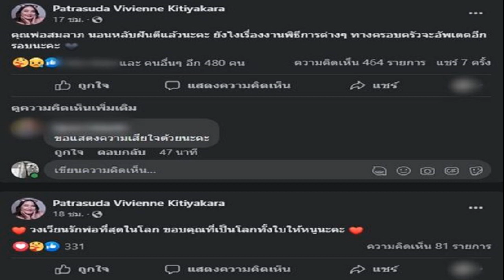สิ้น ม ร ว สมลาภ กิติยากร เลขานุการใน พระองค์โสมฯ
สิ้น ม.ร.ว.สมลาภ กิติยากร เลขานุการใน พระองค์โสมฯ ด้าน ม.ล.ภัทรสุดา โพสต์สุดเศร้า รักพ่อที่สุดในโลก เผย ากไปด้วยโรค มะเร็งในกระเพาะอาหาร

วันที่ 26 ก.พ.2566 ผู้สื่อข่าวรายงานว่า ม.ล.ภัทรสุดา กิติยากร หรือ คุณวงเวียน บุตรสาว ม.ร.ว.สมลาภ กิติยากร เลขานุการใน พระเจ้าวรวงศ์เธอ พระองค์เจ้าโสมสวลี กรมหมื่นสุทธนารีนาถ ได้โพสต์ข้อความผ่านเฟซบุ๊ก Patrasuda Vivienne Kitiyakara เมื่อวันที่ 25 ก.พ.ที่ผ่านมา ความว่า “วงเวียนรักพ่อที่สุดในโลก ขอบคุณที่เป็นโลกทั้งใบให้หนูนะคะ
และต่อมาเวลา 20.28 น. โพสต์อีกว่า “คุณพ่อสมลาภ นอนหลับฝันดีแล้วนะคะ ยังไงเรื่องงานพิธีการต่าง ๆ ทางครอบครัวจะอัพเดตอีกรอบนะคะ”

จากนั้น ได้โพสต์อีกด้วยว่า “คุณพ่อจากไปด้วยโรค มะเร็งในกระเพาะอาหารนะคะ รักษาอย่างต่อเนื่องที่ รพ.จุฬาลงกรณ์ อยู่ที่ รพ. มา2ปีกว่าแล้ว ที่วงเวียนต้องแจ้งเพราะมีบางกลุ่มหรือหลาย ๆ คนเข้าใจผิดเกี่ยวกับการจากไปของคุณพ่อ
ยังไงวงเวียนขอขอบคุณพี่ ๆ ทุกคนและผู้ใหญ่ทุกคนที่รักพ่อและแสดงความเสียใจต่อการจากไปของพ่ออย่างสุดซึ้งวงเวียนเชื่อว่าพ่อได้รับรู้ในความรู้สึกดีๆที่ทุกคนมอบให้ขอขอบคุณทุกคนนะคะที่เป็นห่วงครอบครัวเราเสมอ วันนี้พ่อจากไปอย่างสงบแล้ว เขาคอยมองพวกเราใช้ชีวิตอยู่บนฟ้าล่ะค่ะ
25 ก.พ.2566
ทั้งนี้ คุณใบพลู สิรพัชรา โสพัชรมณี ธิดาบุญธรรมในพระเจ้าวรวงศ์เธอ พระองค์เจ้าโสมสวลี กรมหมื่นสุทธนารีนาถ ได้โพสต์ข้อความว่า “ลาก่อนค่ะตา ขอบคุณคำสอนดี ๆ ขอบคุณที่ดูแลกัน รักตานะคะ หนูขอให้ตาเดินทางไปสู่สัมปรายภพที่ดี แล้วสักวันนึงเราจะได้พบกัน
ด้าน วิสาขา หงสนันทน์ ก็โพสต์ภาพอาลัยการจากไปของ ม.ร.ล.สมลาภ เช่นกัน